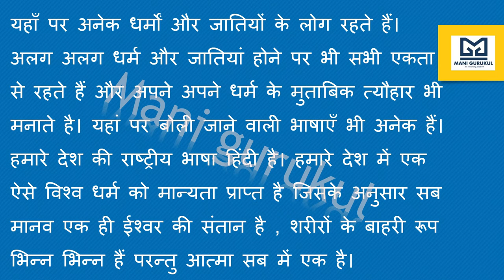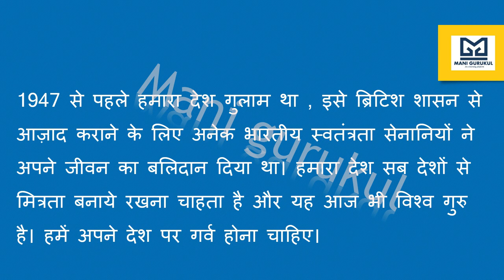Mera desh nibandh mere pyara desh मेरा देश पर निबंध mera bharat mahan mera pyara bharat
essay on my country in hindi
mera desh
mera pyara desh
#10 lines on mera pyara desh
mera desh bharat